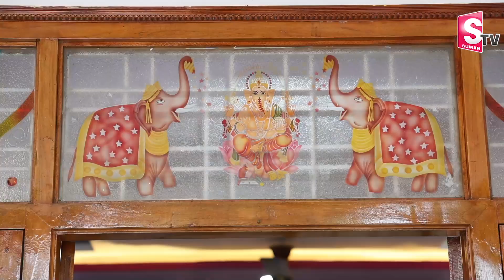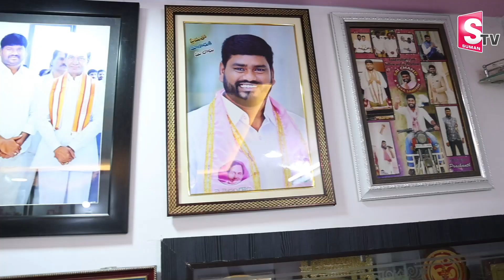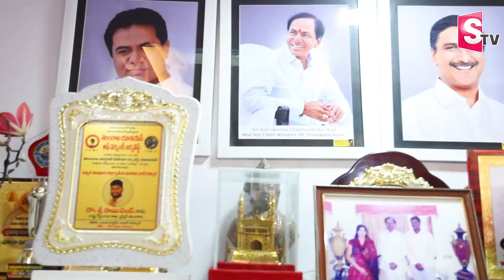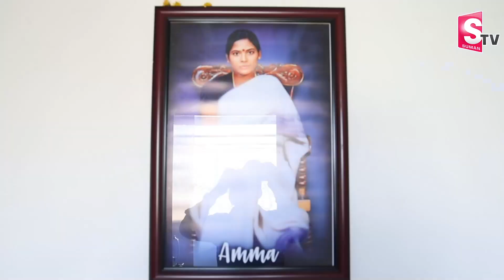Folk Singer Sai Chand Veda Rajini Home Tour | Way To Rajini Sai Chand Home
Watch► Folk Singer Sai Chand Veda Rajini Home Tour | Sai Chand Home Tour | Way To Rajini Sai Chand Home |@SumanTVChannel